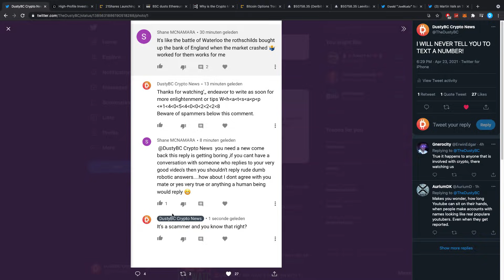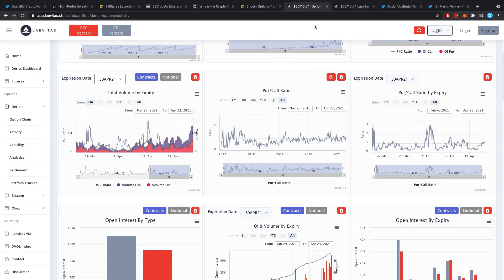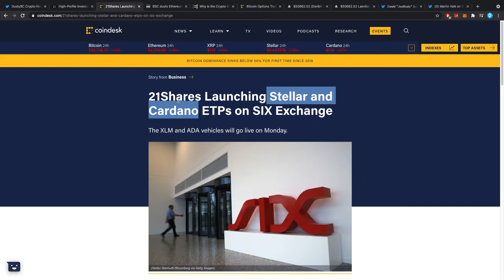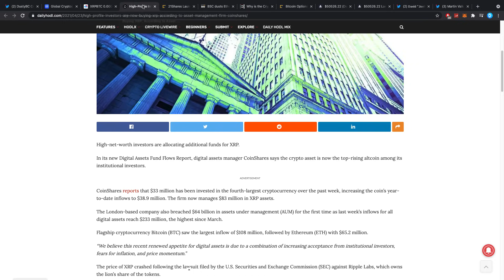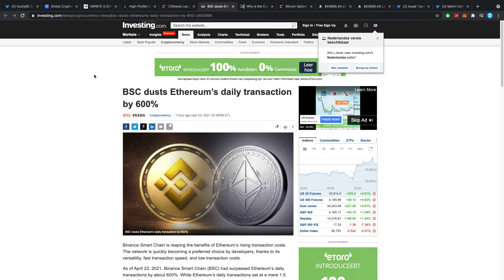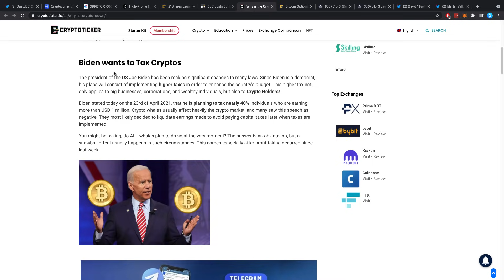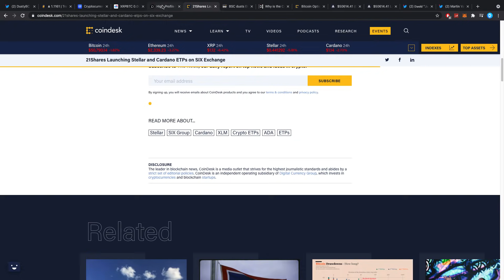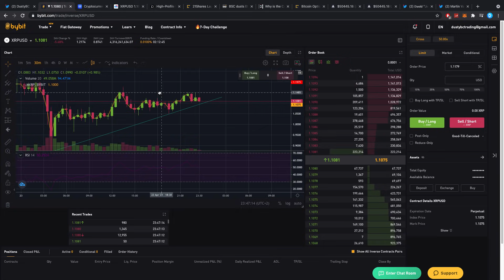🚨HIGH PROFILE INVESTORS ARE NOW BUYING XRP!!!!! XLM AND ADA ARE NEXT!!!! & WHAT'S THE #1 CRYPTO??!!